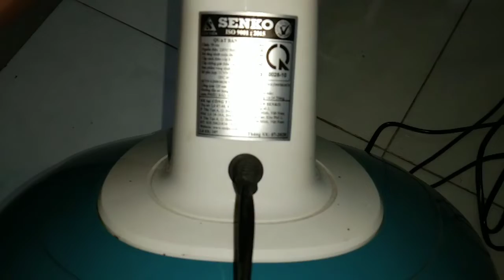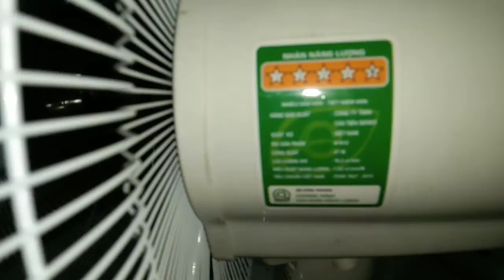Quạt treo tường SenKo - Quạt bàn SenKo B1612 màu kem cốm cực đẹp và rẻ tiền | Út Lê miền tây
Quạt treo tường SenKo - Quạt bàn SenKo B1612 màu kem cốm cực đẹp và bền, siêu rẻ tiền luôn mn ơi!! | SenKo table fan b1612